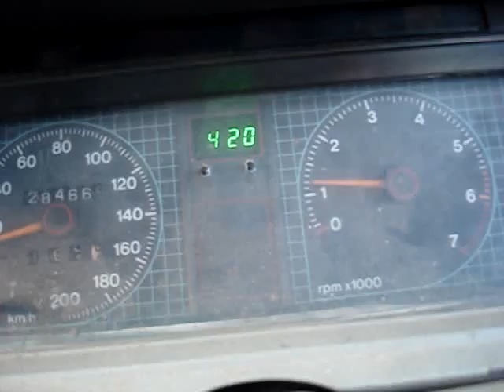Worlds fastest VL turbo / calderpark rajab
My mates worked vl turbo